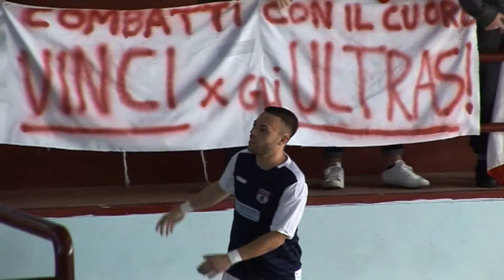Presentazione Sulmona Futsal La Fenice